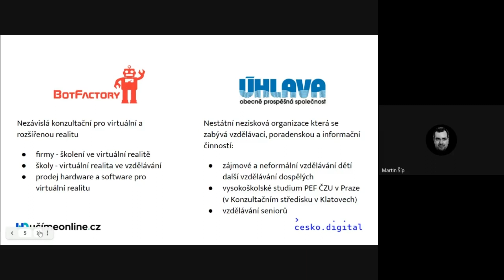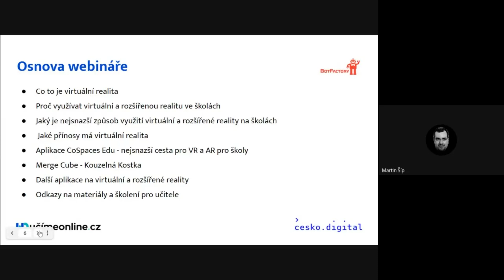Úvod - Učíme nanečisto #98